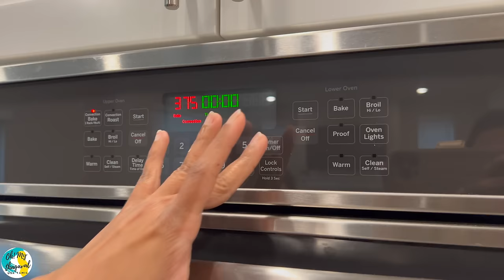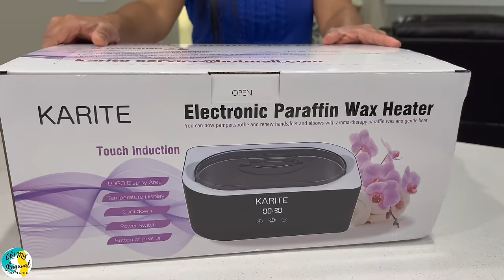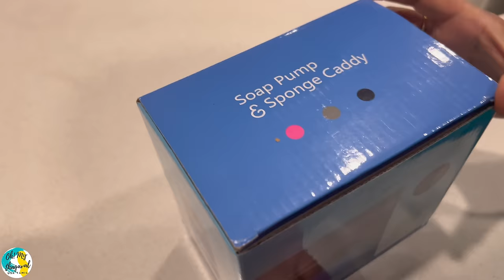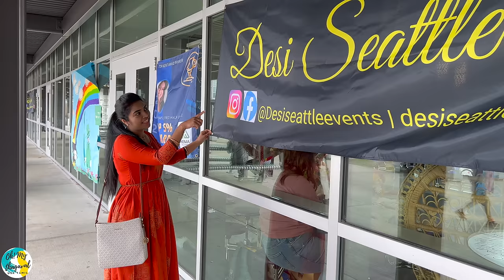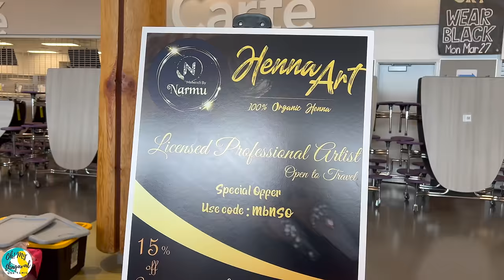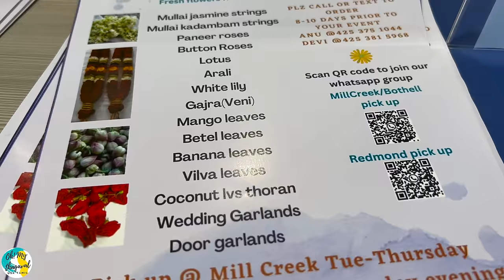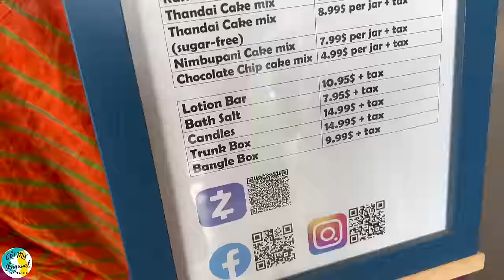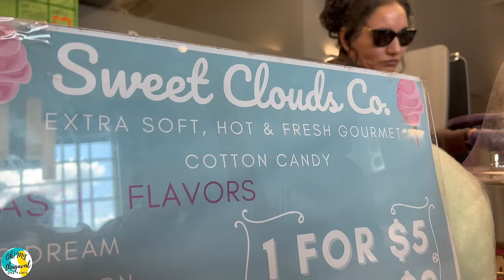🍞 HOMEMADE Garlic Bread | Sharing My HAIR CARE | Seattle Desi Festival | Indian Food |USA Tamil VLOG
Homemade garlic bread in a simple, easy to make instructions in this USA Tamil VLOG. The BEST garlic bread has fresh herbs, tons of flavorful garlic, and is perfectly toasted. This garlic bread is a guaranteed crowd-pleaser. In less than 30 mins, bakery style garlic bread can be prepared at home. Explained my hair care, shampoo and conditioners used by me. Also visited Indian desi festival conducted in Bothell, 20 miles from Seattle, Washington state. Had Indian style food from local vendors and merchants. Hope you all like the USA Tamil VLOG.

🔴 Karite Paraffin Wax Machine for Hand and Feet

இந்த USA தமிழ் VLOG இல் எளிய, சுலபமாக செய்யக்கூடிய வழிமுறைகளில் வீட்டில் பூண்டு ரொட்டி. சிறந்த பூண்டு ரொட்டியில் புதிய மூலிகைகள், டன் சுவையான பூண்டுகள் உள்ளன, மேலும் இது நன்றாக வறுக்கப்படுகிறது. இந்த பூண்டு ரொட்டி ஒரு உத்தரவாதமான கூட்டத்தை மகிழ்விக்கும். 30 நிமிடங்களுக்குள், பேக்கரி பாணி பூண்டு ரொட்டியை வீட்டிலேயே தயாரிக்கலாம். எனது முடி பராமரிப்பு, ஷாம்பு மற்றும் நான் பயன்படுத்தும் கண்டிஷனர்களை விளக்கினேன். வாஷிங்டன் மாநிலத்தின் சியாட்டிலில் இருந்து 20 மைல் தொலைவில் உள்ள போத்தலில் நடத்தப்பட்ட இந்திய தேசி திருவிழாவையும் பார்வையிட்டார். உள்ளூர் விற்பனையாளர்கள் மற்றும் வணிகர்களிடமிருந்து இந்திய பாணி உணவு இருந்தது. உங்கள் அனைவருக்கும் USA Tamil VLOG பிடிக்கும் என்று நம்புகிறேன்.